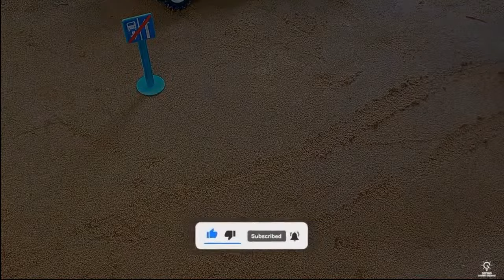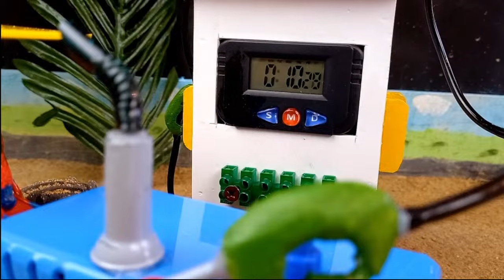"RC TRUCK, RC HEAVY HAULAGE, RC EXCAVATOR, RC MACHINE, RC TRACTOR, RC DUMP TRUCK, RC COLL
RC TRUCK, RC HEAVY HAULAGE, RC EXCAVATOR, RC MACHINE, RC TRACTOR, RC DUMP TRUCK, RC COLLECTION!!